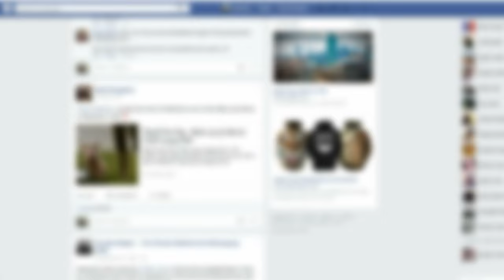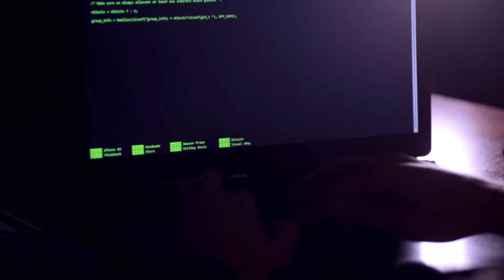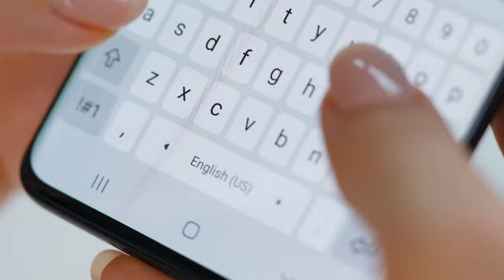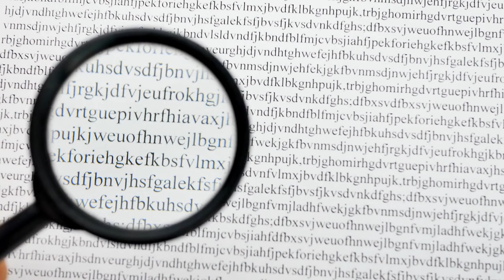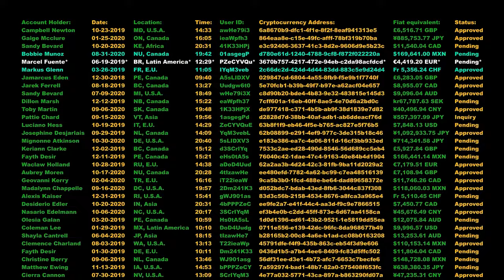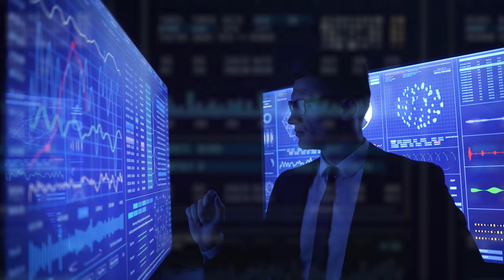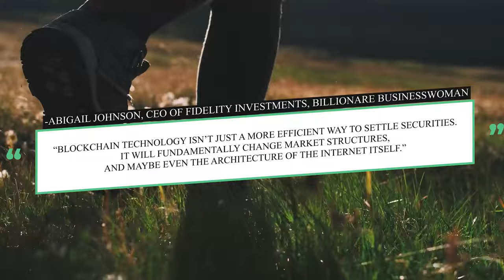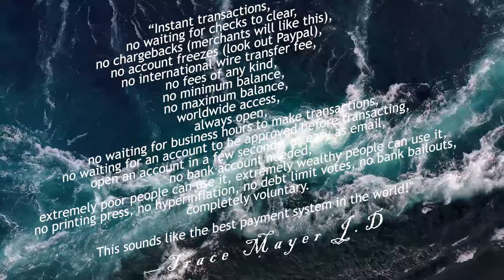The Internet 2.0: Blockchain Technology & Crypto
What is the internet? How does it work? What even is blockchain and crypto? We will discuss these things in this video and the possibility of them merging.